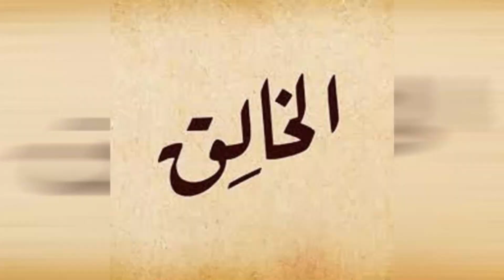Allah's Vast Knowledge | Surah Al Kahf Gems